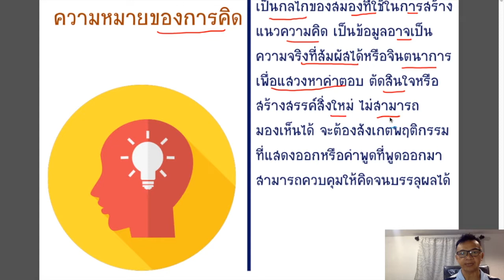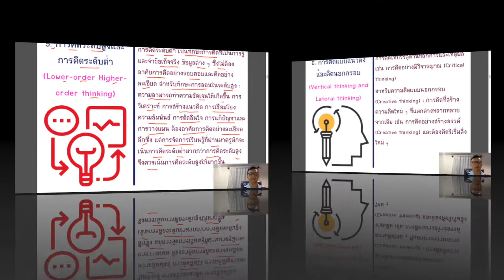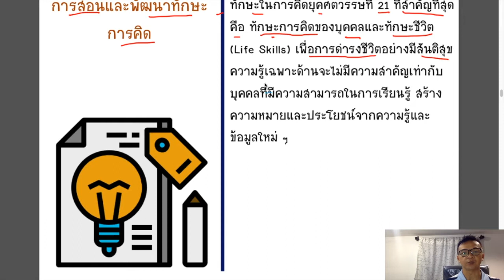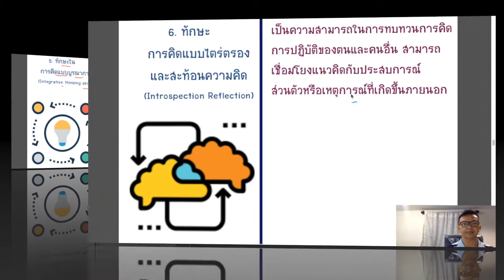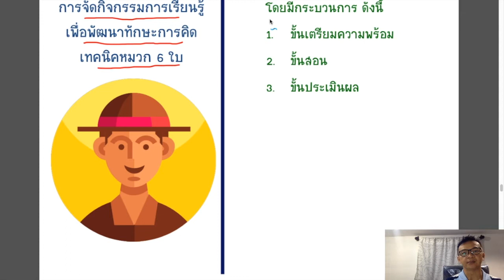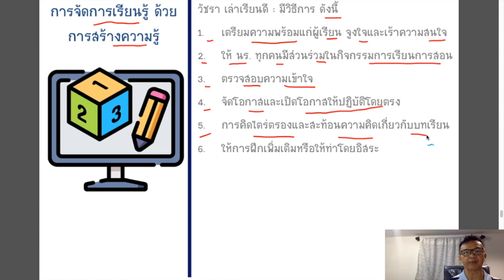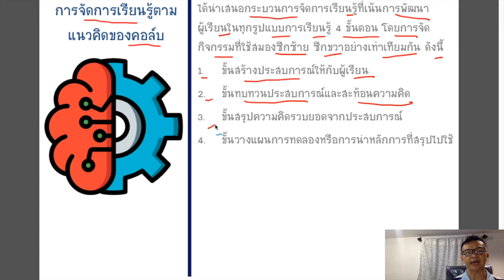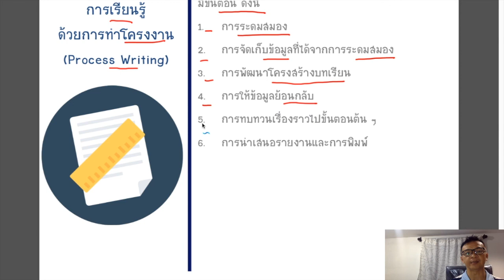หลักการสอนที่เน้นการสอนคิดวิเคราะห์ โดย ผอ หนุ่ม ครับ